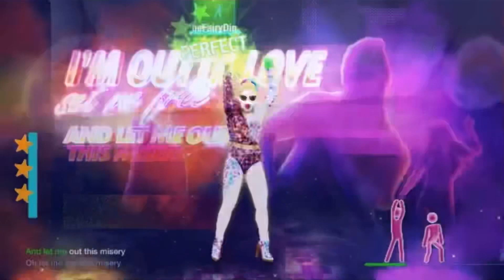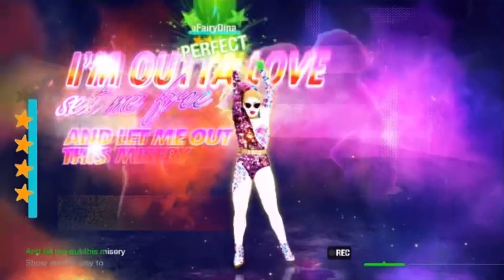I'm Outta Love by Anastacia - Just Dance 2022 Full Gameplay